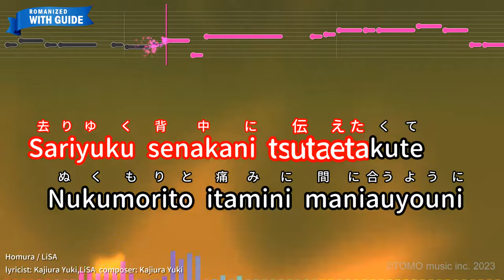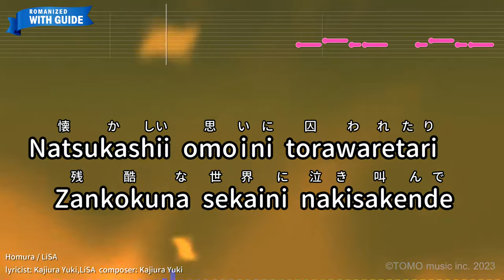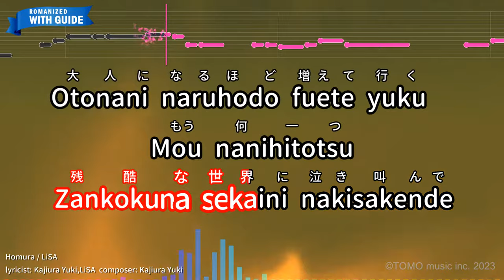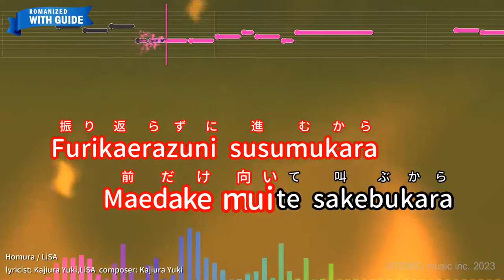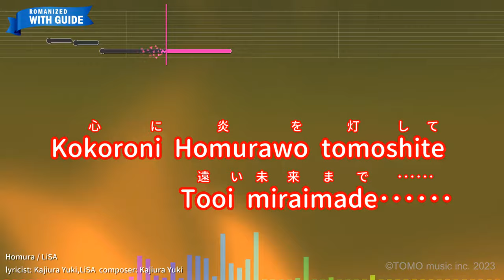Homura – LiSA (Romaji Karaoke with guide)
【Japanese title】炎 - LiSA
【Animation Program】Demon Slayer
【Songwriter】Kajiura Yuki/Kajiura Yuki,LiSA
【Romanized Lyrics】
Sayonara arigatou koenokagiri
Kanashimiyori motto daijinakoto

Sariyuku senakani tsutaetakute
Nukumorito itamini maniauyouni

Konomama tsuzukuto omotteita
Bokurano ashitawo egaite ita

Yobiatteita hikariga mada
Muneno okuni atsuinoni

Bokutachiwa moesakaru
Tabino tochude deai

Tewotori soshite hanashita
Miraino tameni

Yumega hitotsu kanau tabi
Bokuwa kimiwo omoudarou

Tsuyoku naritaito negai
Naita ketsuiwo hanamukeni

Natsukashii omoini torawaretari
Zankokuna sekaini nakisakende

Otonani naruhodo fuete yuku
Mou nanihitotsu
datte ushinai takunai

Kanashimini nomare ochite
shimaeba
Itamiwo Kanjinaku narukeredo

Kimino kotoba Kimino negai
Bokuwa mamorinukuto chikattanda

Otowotatete kuzure ochite yuku
Hitotsudakeno kakegaenonai sekai

Tewonobashi dakitometa
Hageshii hikarinotaba

Kagayaite kietetta
Miraino tameni

Takusareta shiawaseto
Yakusokuwo koeteyuku

Furikaerazuni susumukara
Maedake muite sakebukara

Kokoroni Homurawo tomoshite
Tooi miraimade･･････